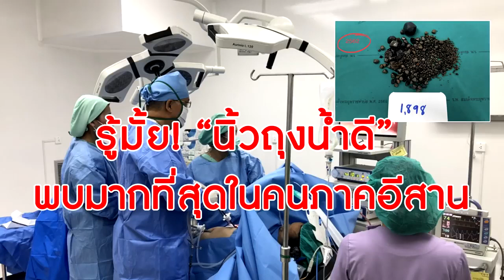รู้มั้ย! “นิ่วถุงน้ำดี” พบมากที่สุดในคนภาคอีสาน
21/08/2019 รู้มั้ย! “นิ่วถุงน้ำดี” พบมากที่สุดในคนภาคอีสาน

นิ่วในถุงน้ำดีมีหลายประเภท ทั้งเม็ดเล็กๆ หลายเม็ดกระจัดกระจาย หรือเม็ดใหญ่เม็ดเดียว มีได้ทั้งสีดำ สีน้ำตาล สีเหลือง และสีขาว ขึ้นอยู่กับส่วนประกอบของนิ่ว